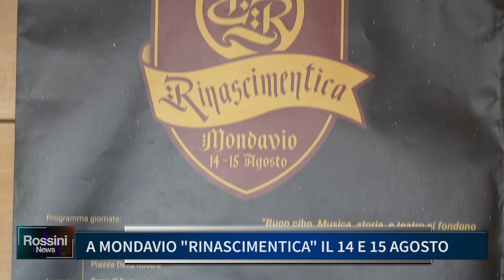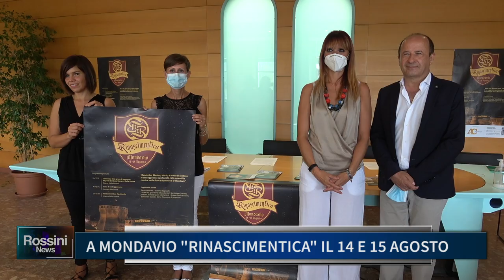A MONDAVIO "RINASCIMENTICA" IL 14 E 15 AGOSTO